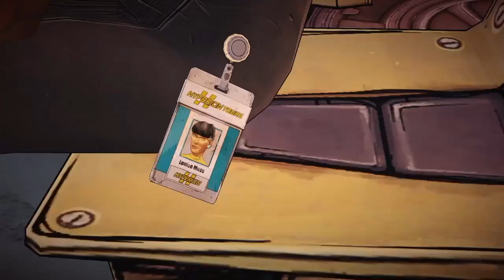Tales From The Borderlands - Episode 4 - Escape Plan Bravo - Part 2 - Save File 2